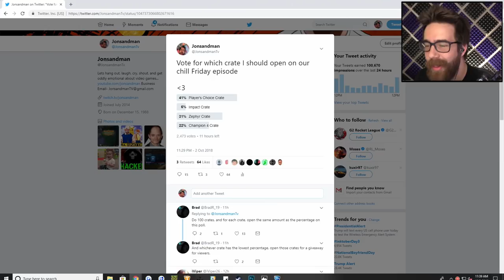OPENING 50 TWITTER ROCKET LEAGUE CRATES!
Took a Twitter poll to see what crates you wanted and we shall open them up!

🤺THE BEST way to connect with other gamer's who are around your level/rank